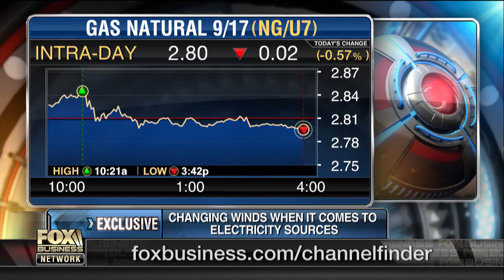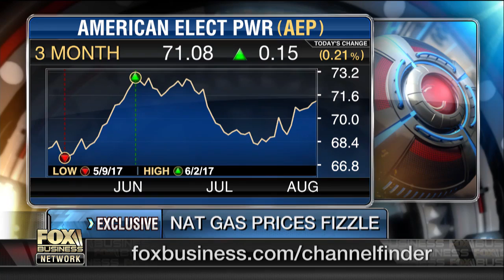What energy resources will replace coal?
American Electric Power Chairman and CEO Nicholas Akins weighs in on if coal production will be able to stabilize and what energy resources he believes will replace coal.